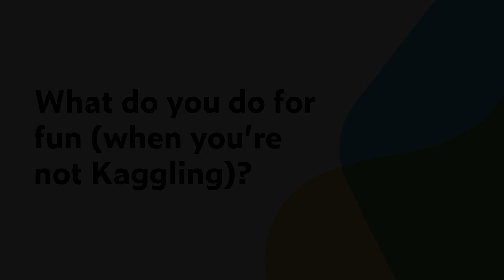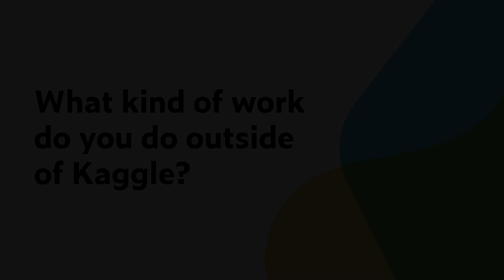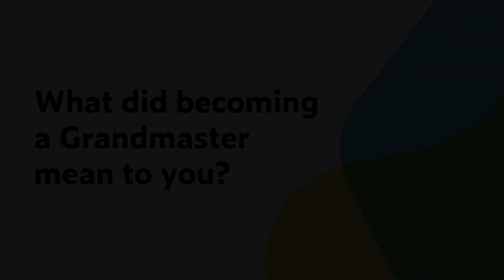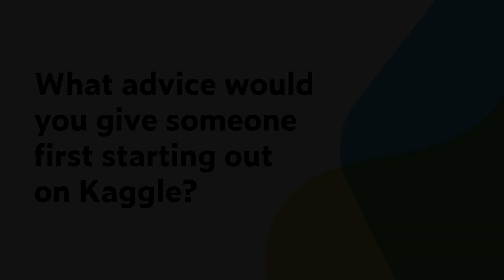Interview with Notebooks and Discussions Grandmaster Andrey Lukyanenko | Kaggle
Andrew Lukyanenko is a Kaggle Notebooks and Discussions Grandmaster, having created over 90 notebooks and participated in over 70 different topics of conversation on the Kaggle forums.

TIMESTAMPS
0:00 Introduction
0:19 When did you first discover Kaggle?
0:50 What do you do for fun (when you're not Kaggling)?
1:16 What kind of work do you do outside of Kaggle?
1:37 When you started on Kaggle did you think you would achieve Grandmaster status?
2:04 What did becoming a Grandmaster mean to you?
2:18 What is the most useful tool or skill you learned on Kaggle?
2:40 What's been your favorite competition so far, and why?
2:59 Where do you see the future of the Kaggle community?
3:15 What advice would you give to someone first starting out on Kaggle?